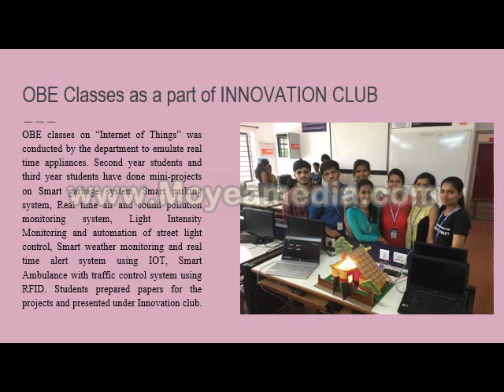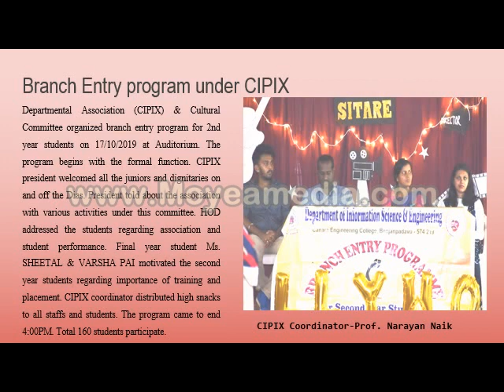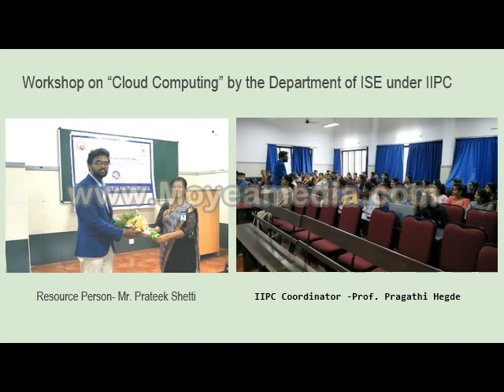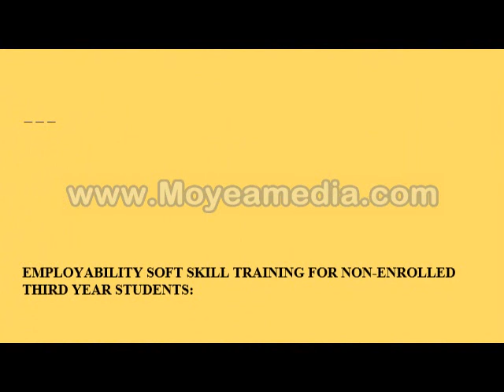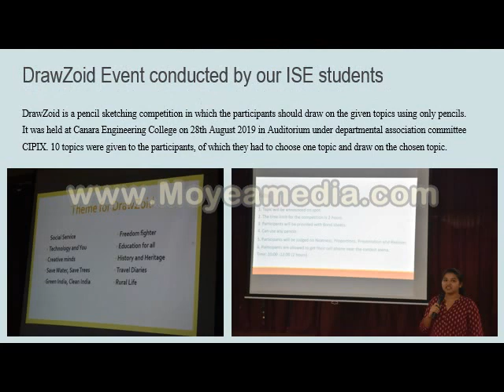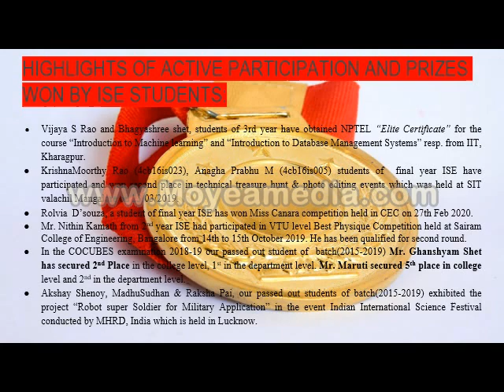CEC- ISE Dept Activities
This video gives an insight into the Department activities of ISE.This video & background music is created and edited by Mrs.Archana Priyadarshini . Background voice is followed by a final year ISE student named Diana